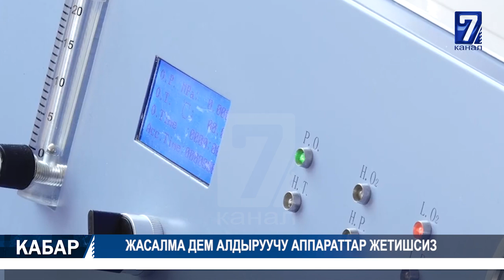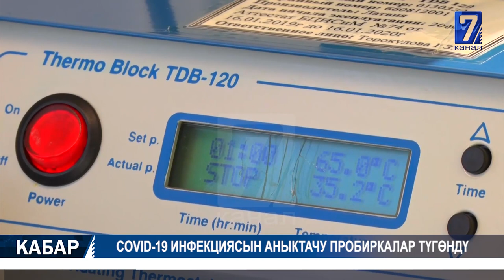ЖАСАЛМА ДЕМ АЛДЫРУУЧУ АППАРАТТАР ЖЕТИШСИЗ 01.07.2020 ТҮШКҮ КАБАР 15:00